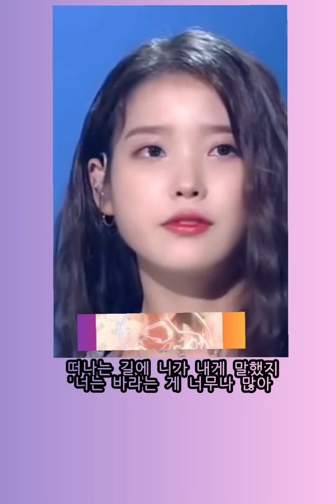밤양갱 비비 아이유 장기하